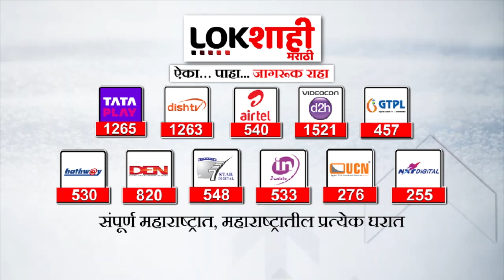Sanjay Raut On Eknath Shinde Group : शिंदेसेना गुंडासेना; शिंदे गटावर नेमंक काय म्हणाले राऊत?